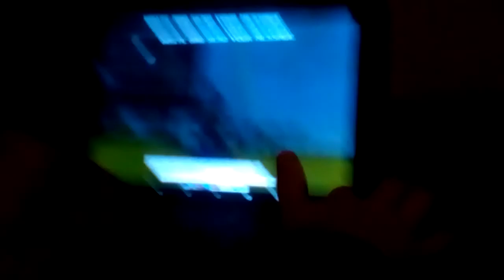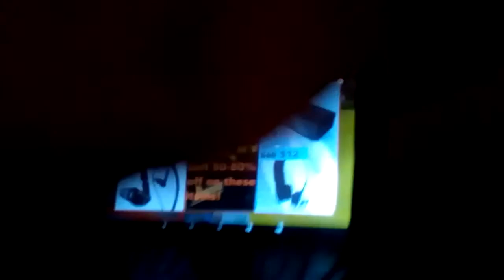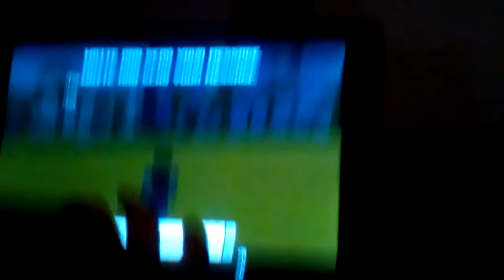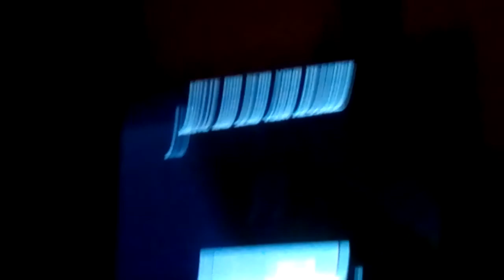Cops and Robberes-Part 5-*cricat cricat*😴😴😴😴